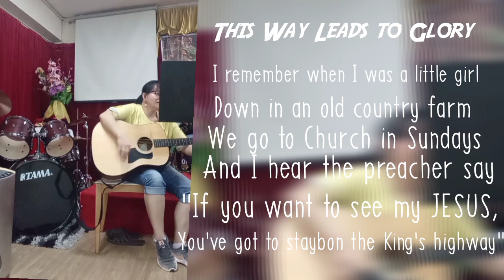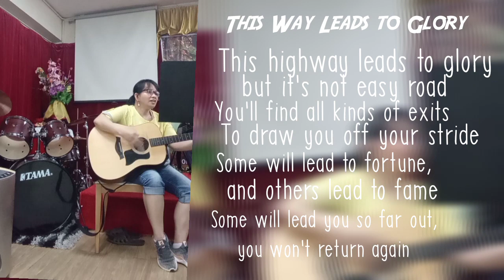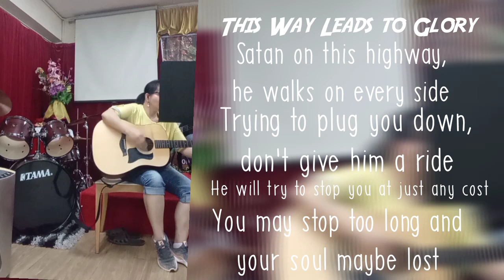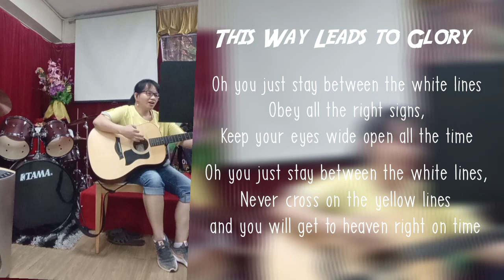This Way Leads To Glory // practice with brethren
Psalm 32:8-9
I will instruct you and teach you in the way which you should go;
I will counsel you with My eye upon you.

Hi everyone!
  I am an Igorot simple vlogger or called small YouTuber, my goal is to raise funds for a charity help and this is my simple way to make it through and i l hope you do mind to consider not skipping the ads if it's not too long, your span of time watching my video is worth blessing , many thanks and God bless always ❤️🙏

🙏Hope you do also mind visit our supportive members who are also uploading videos in their YouTube channel. Links are listed below, best regards❤️